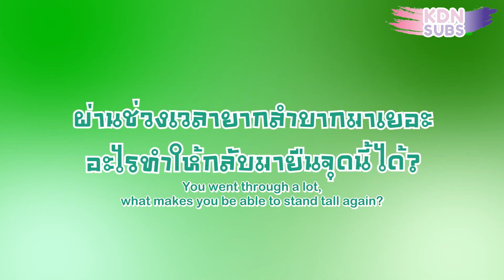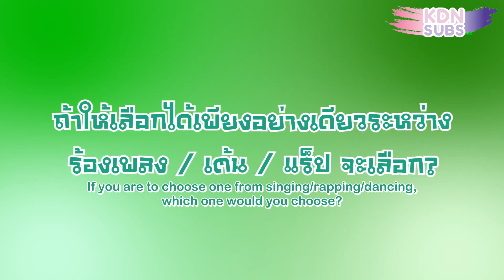[ENG SUB] 190917 KANG DANIEL INTERVIEW FROM THAILAND FAN MEETING (2) by KDNSUBS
Translator: @mars_is_cold
Timer/Typesetter: @mars_is_cold
Encoder/Uploader: @mars_is_cold @prince__danik